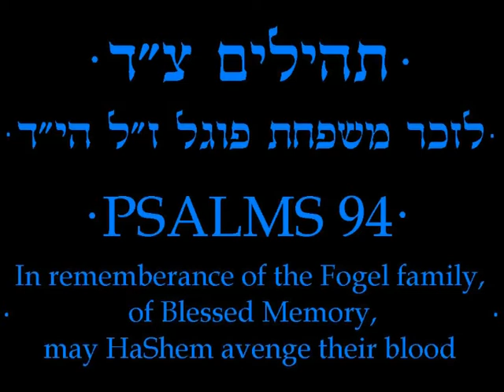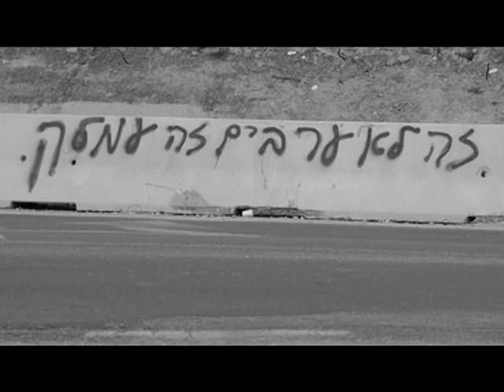תהילים פרק צ''ד מפי החזן ציון פלאח PSALM 94 in Memory of the Fogel Family Z'L HY'D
בס"ד
תהילים צ''ד לזכר משפחת פוגל ז''ל הי''ד - החזן ציון פלח
The Hazzan Zion Falah sings Psalms 94.  This clip is dedicated to the Fogel Family of Blessed Memory, May HaShem Avenge Their Precious Blood
PLEASE NOTE: I am Daniyel, the uploader of these Tehillim and the person featured in the picture at the beginning - I am NOT singing them! The Hazzan who is recorded here is Tzion Falah, NOT myself. I am NOT the artist, nor do I hold the copyright, if one exists. This pereq Tehillim, as well as all of the others, can be downloaded for free Please ENJOY